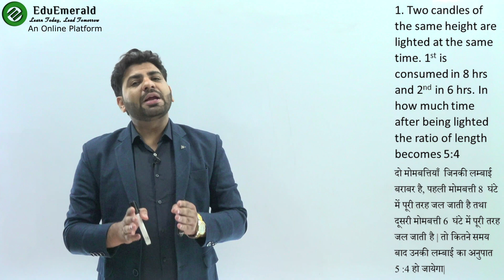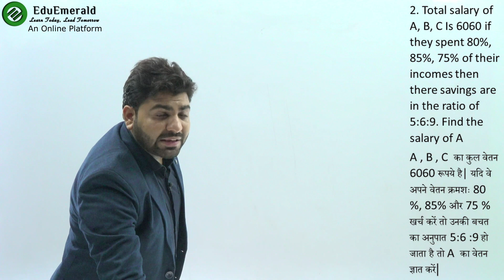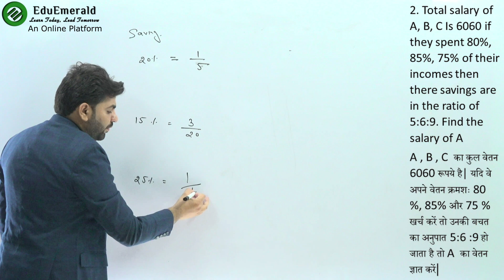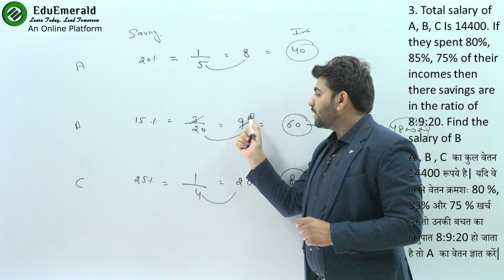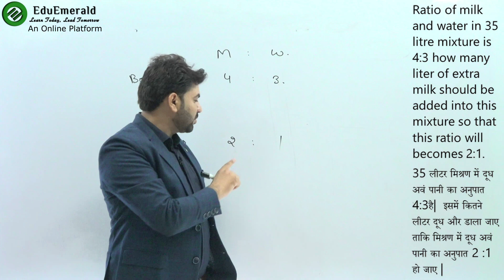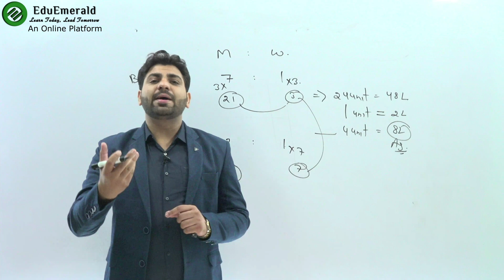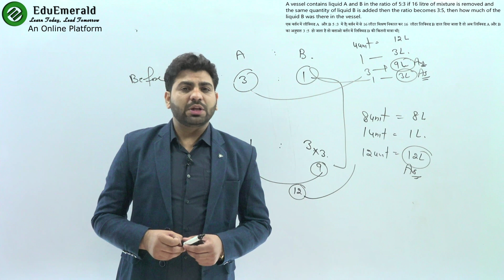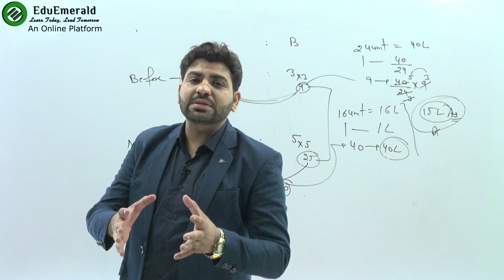Ratio and Proportion Tricks | Ratio and proportion Concept/Trick/Method in Hindi | CAT, UPSC, CTET